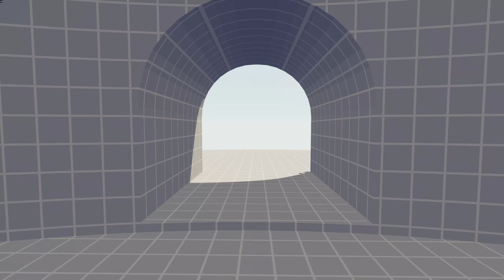KARATE MASTER TOURNAMENT | TABS - Totally Accurate Battle Simulator